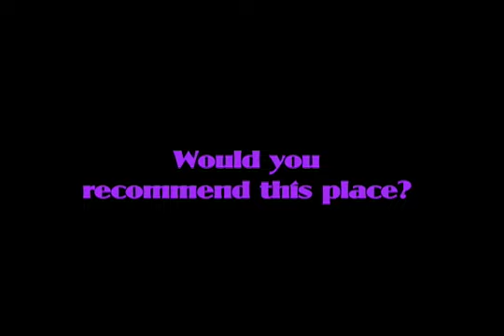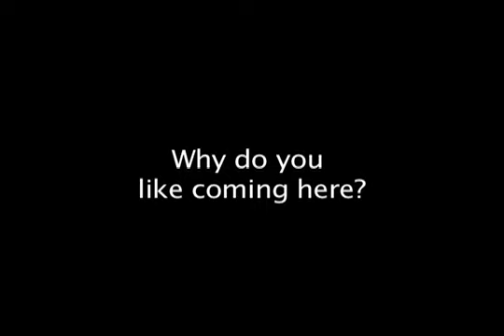Olivera Street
JMHS Campus News Segment of Olivera Street!